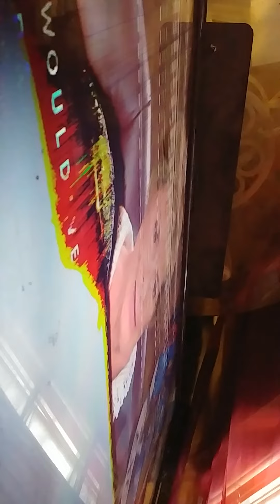Functionality proof main board for Shamir Harris